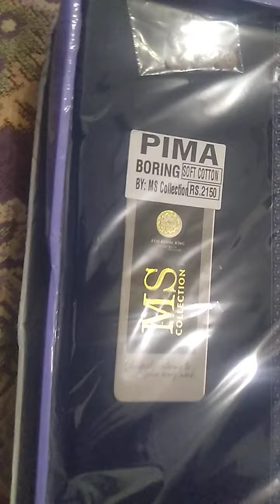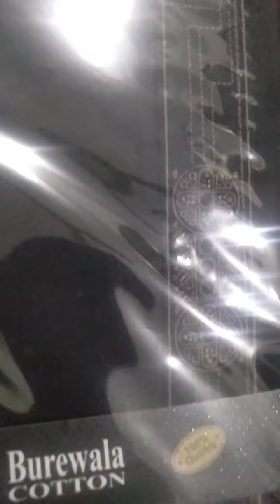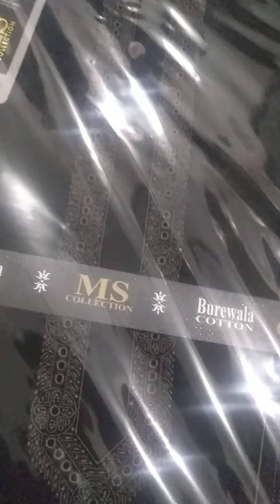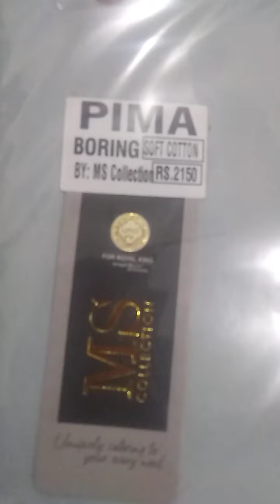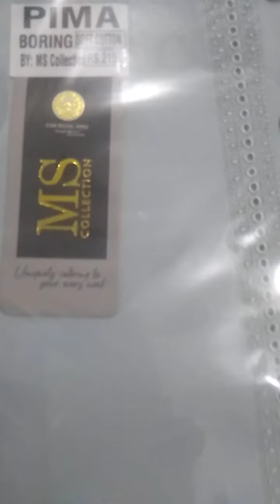Gents suit and kurta wholesale market in multan || Gents Embroidered and fancy suit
For Order and details please contact on this number

In this video you are watching men cotton hand made embroidery 2 piece suits and kurta